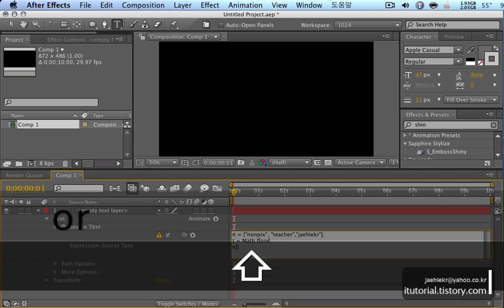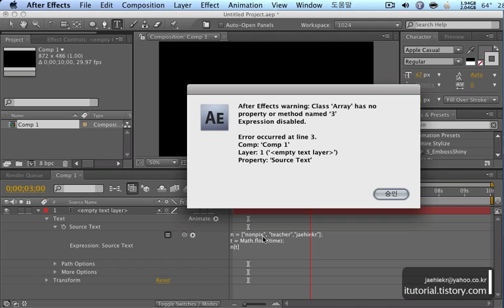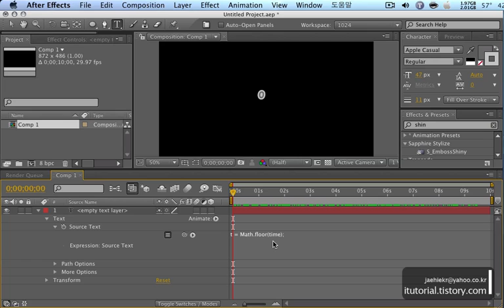Text Change sample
익스프레션을 이용해 텍스트를 콘트롤하는 방법 - itutorial.tistory.com